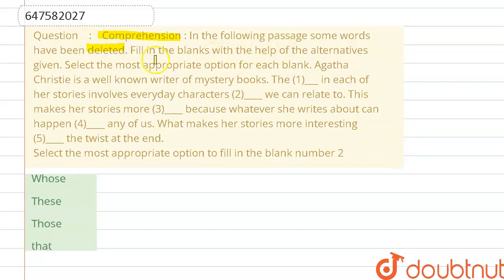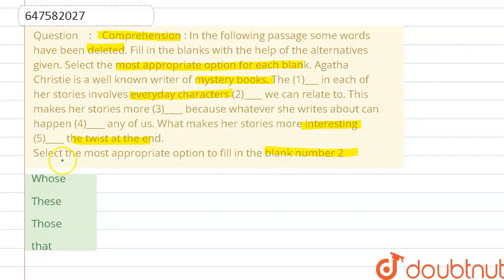Comprehension : In the following passage some words have been deleted. Fill in the blanks with t...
Comprehension : In the following passage some words have been deleted. Fill in the blanks with the help of the alternatives given. Select the most appropriate option for each blank. Agatha Christie is a well known writer of mystery books. The (1)___ in each of her stories involves everyday characters (2)____ we can relate to. This makes her stories more (3)____ because whatever she writes about can happen (4)____ any of us. What makes her stories more interesting (5)____ the twist at the end. Select the most appropriate option to fill in the blank number 2
Class: 14
Subject: ENGLISH
Chapter: SSC CHSL TIER 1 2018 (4TH JULY 2019 - SHIFT 2)
Board:GOVT

👉 Have Any Query? Ask Us.